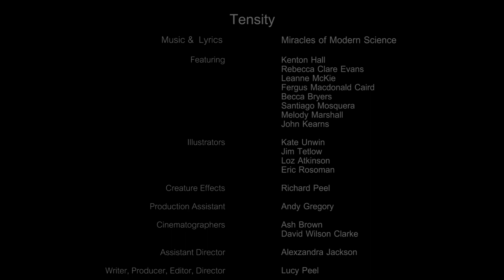Miracles of Modern Science - Tensity